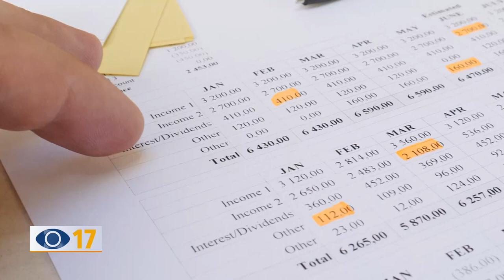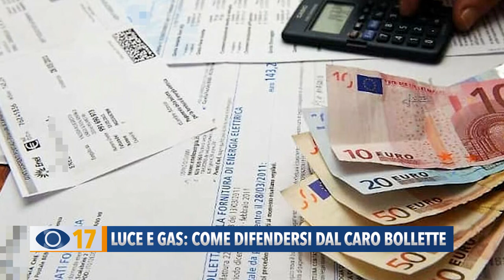Luce e gas: come difendersi dal caro bollette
I rincari stanno mettendo in difficoltà tanti consumatori. È per fornire un aiuto in questo momento così complicato che l’associazione Codici ha deciso di attivare uno Sportello di consulenza online sulle tariffe energetiche.